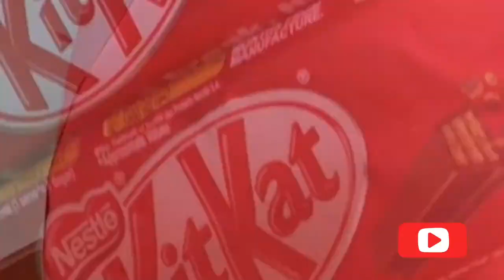Engagement hamper | breakfast to dinner by fathima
To show how to make engagement or wedding hamper in simplest way
Gift hamper/ birthday gift